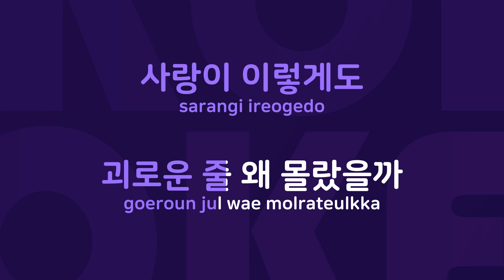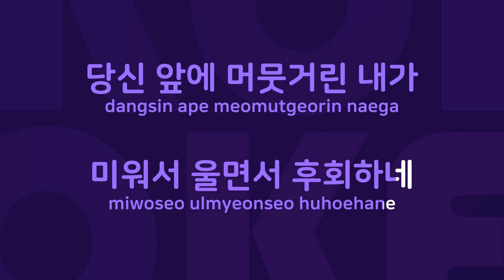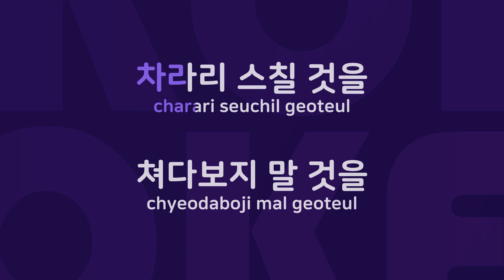울면서 후회하네 : Originally Performed By 주현미 Karaoke Verison